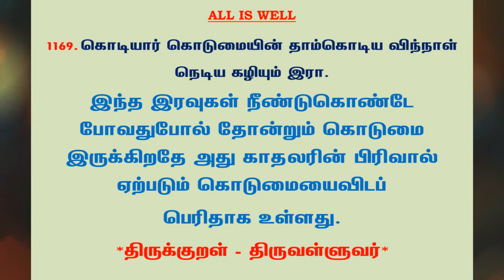#1232 | தினம் ஒரு திருக்குறள் - குறள் 1169 | Kural 1169 - Daily One Thirukkural